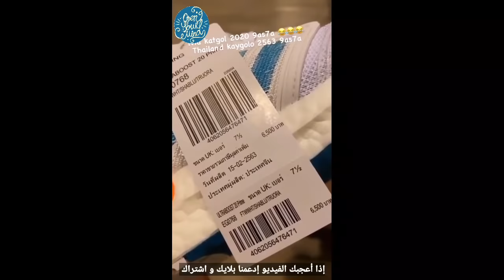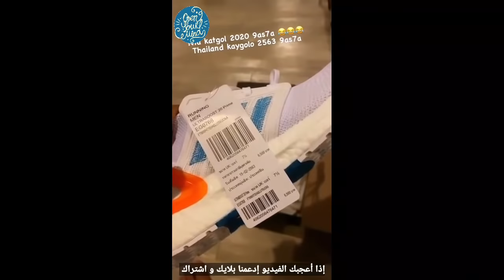سيمو لايف : قريبا رجوعي للمغرب ... لهذا السبب !! SIMO LIFE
فرحة سيمو لايف ووعده للمغاربة بشيء خرافي 🔥 و كيف تتعلم السياسة في أقل من دقيقة 😂 | SIMO LIFE

أسرار يكشفها سيمو لايف لأول مرة  !! أين الثروة ؟ و كن مستعد ما هو قادم 🔥 SIMO LIFE NEW

سيمولايف :فات الآوان لتصبح مليونير؟  دفعت السيرة الذاتية لأشتغل في شركة و كانت الصدمة !! SIMO LIFE

Simo life Ecom Local Maroc - شيئ بسيط يضيع عليكم أموال طائلة كل  يوم اكتشفه من سيمو لايف الإستيراد من الصين مجانا ؟

Simo Life Maroc | مابقيتش قاد نخدم نهائيا 😡 هادشي بزاف في المغرب و ها الحل استفد من سيمو لايف

حقق 1650 درهم في 4 ساعات فقط بهذه الطريقة 🔥 أين اختفى بلال ؟ استفد من سيمو لايف | SIMO LIFE

سيمو لايف : كيبقا في الحال .. بمبيعة في اليوم حصل على مليون دولار كيف ؟ مشروع ناجح و مريح من SIMO LIFE

SIMO LIFE NEW LIVE : مابقات لا فيراري لا والو لهذا السبب 😕 سيمو لايف و عيد الأضحى

فرصة نادرة 😍 كيف تستغلها باش دير لاباس في المغرب  اسمع من سيمو لايف | SIMO LIFE How To make Money  Online

على طريقة الكبار 😍 هكذا تحقق أعلى المبيعات في التجارة الإلكترونية 🇲🇦 | أسرار من سيمو لايف SIMO LIFE

سيمو لايف | أفكار عبقرية 😍 هكذا سيحقق المغاربة الملايير من هذا المشروع الناجح و المربح 🔥 SIMO LIFE NEW LIVE 2

فرصة تاريخية لن تتكرر 🔥 كيفاش دير الفلوس في المغرب اسمع من سيمو لايف | SIMO LIFE LIVE & Dr Boubouh

مليار مغربية بسهولة  و في أسبوعين فقط بفكرة بسيطة جدا اسمعها من سيمو لايف 💸 SIMO LIFE

مهارات رهيبة جدا لا بد أن تتقنها 😍 جعلتني من دمدومة إلى مليونير اسمعها من سيمو لايف | Simo Life

كيف حولت فشلي في الأنترنيت الى نجاح و حققت أرباح خيالية ؟ [ جد جد مهم ] سيمو لايف | Simo Life

SIMO LIFE NEW LIVE 2020 - كنز من المعلومات كلفني الملايين لك مجانا فقط اسمعه من سيمو لايف

مشروع بأرباح خيالية للشباب في المغرب و العالم العربي و افريقيا - كنز لا يفنى -سيمو لايف | SIMOLIFE

خبايا و معلومات كلفتني أكثر من 60 مليون 💸 مجانا لك اسمعها من سيمو لايف | SIMO LIFE LIVE

سيمو لايف : مشروع ناجح و مربح في 2020 | أرباح مهندس في سنة تدخل في  يوم واحد 🔥SIMO LIFE

سيمو لايف : مشروع مغربي  سيشغل مليون شخص و سيدر عليك الملايين 😀 SIMO LIFE YOUCAN SHOP & MAROC.COM

سيمو لايف : أفكار مشاريع ناجحة و مربحة للشباب في المغرب و العالم العربي - كيف تجلب مستثمرين لمشروعك؟